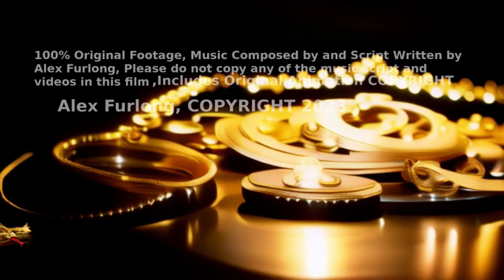TOP 10 Ancient Gold Treasures - Filmed in 3D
Step back in time and discover the dazzling treasures of the ancient world. 🌟 From the heart of Welsh valleys to the enigmatic ruins of Troy, embark on a golden odyssey to unveil artifacts that have mystified, captivated, and illuminated history. Dive deep into stories of legendary kings, sacred rituals, and master artisans who shaped civilization one gold piece at a time. Don't just watch a documentary; experience an age of opulence, artistry, and power. ✨🔱

This description is crafted to be enticing, tapping into the allure of mystery, history, and the universal appeal of gold. Remember, while a compelling description can draw viewers in, it's essential that the content of the video is of high quality and aligns with the description to retain viewers and encourage them to engage.